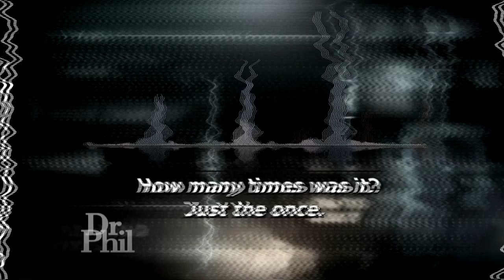Why A Mom Says She Was Arrested For Witness Tampering In Child Molestation Case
Camma admits that recording her daughter talking about sexual abuse allegations the (then) 8-year-old made against Camma’s fiancé, Andrew, got her arrested and charged with witness tampering. Camma’s ex-husband, Brandon, claims she attempted to.